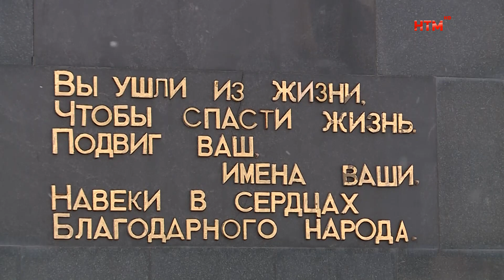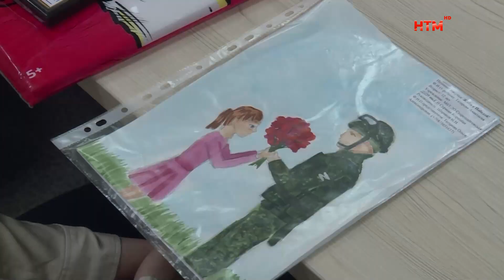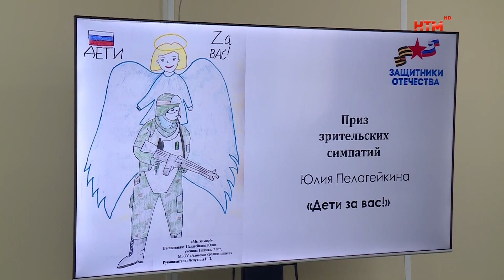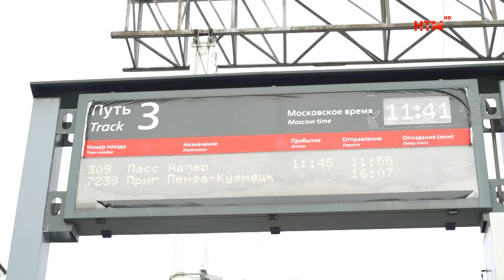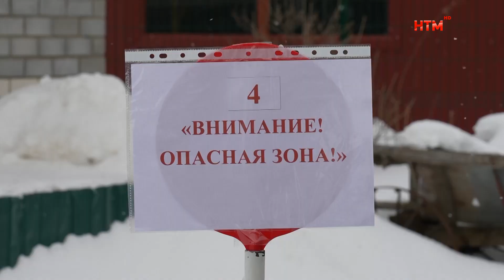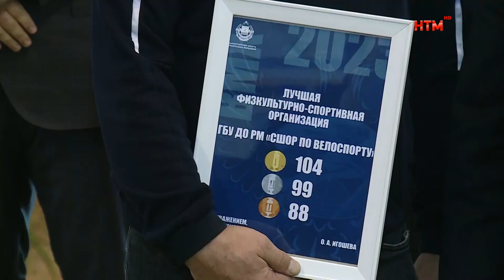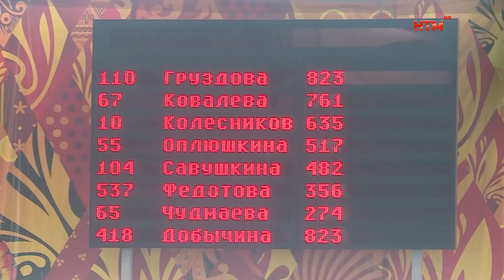Новости Мордовии и Саранска. Народные новости 23 февраля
- Героям России – слава! Мордовия вместе со всей страной отметила день Защитника Отечества.
- С заботой о бойцах СВО. В Краснослободском районе продолжают плести маскировочные сети и изготавливать окопные свечи.
- Растут настоящими патриотами. В Ковылкино устроили спортивный праздник для дошколят и подростков.
- Сезон велоспорта стартовал! Саранск принимает первый этап кубка России по ВМХ.